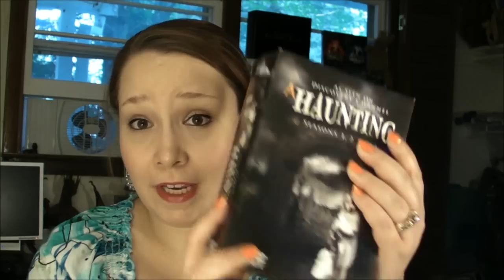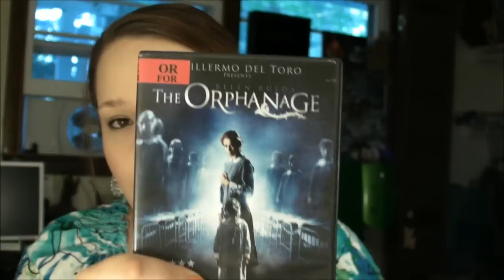Paranormal Tag!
Grav3yardgirl's Paranormal Tag! I tag everyone to do it!

QUESTIONS:
1) how old were you when you had your first paranormal experience?

2) have you always believed in ghosts?

3) where is your favorite place to investigate?

4) what is your favorite investigating tool to use?

5) what is your scariest paranormal experience?

6) what is your favorite paranormal experience?

7) do you know anyone else personally who has paranormal experiences?

8) do you have trouble convincing friends and family about your paranormal experiences?

9) favorite paranormal tv show or movie?

10) what would be your 'dream' place to investigate?

11) do you prefer to investigate alone or in a group?

12) is your home haunted?

13) have you ever had any paranormal experiences with animals?